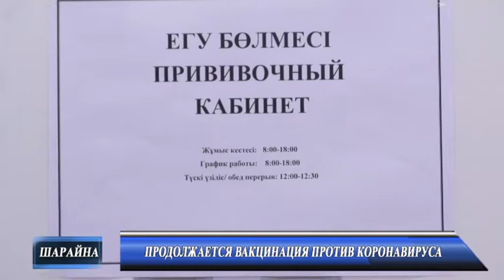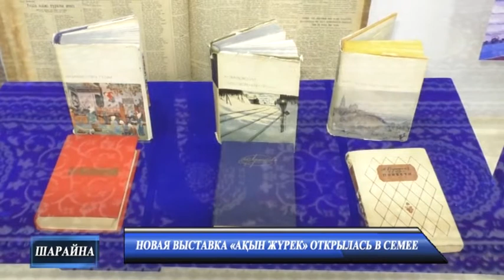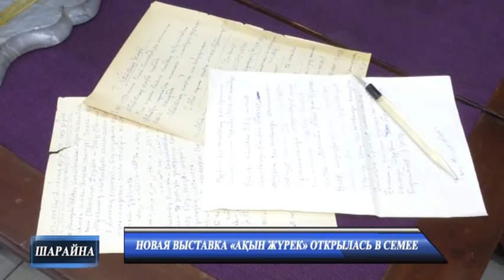Новости 14 04 2021